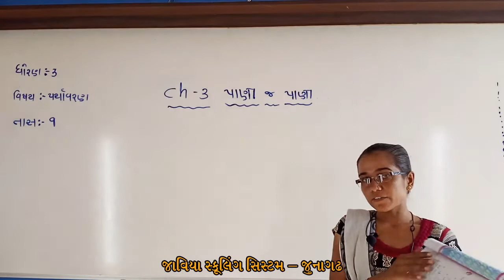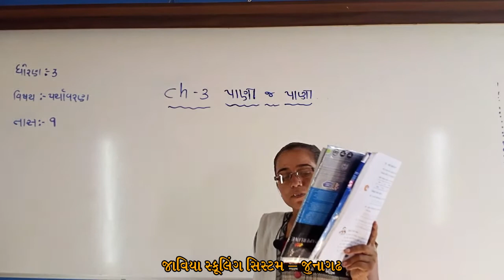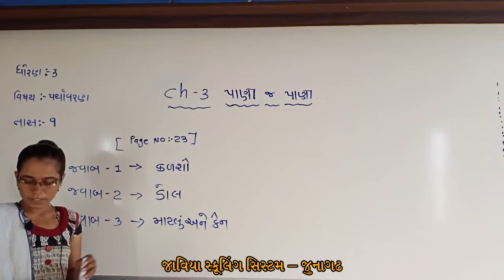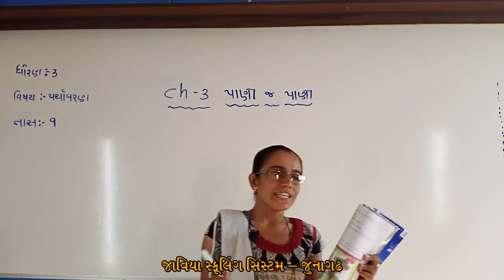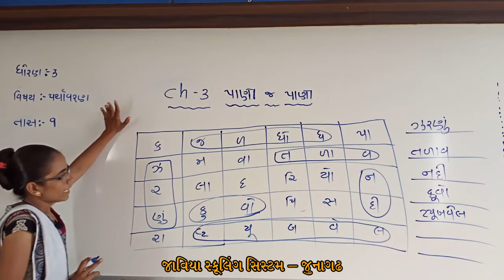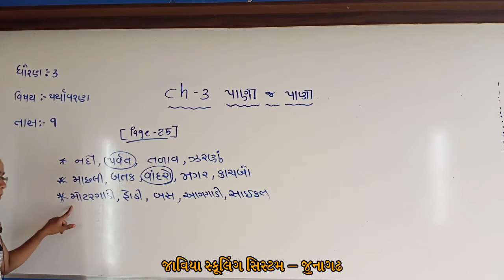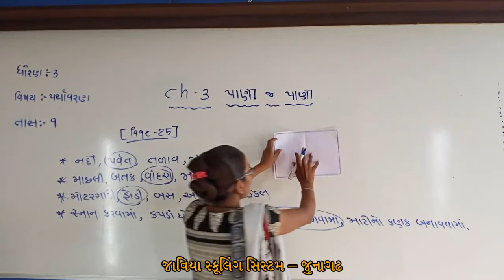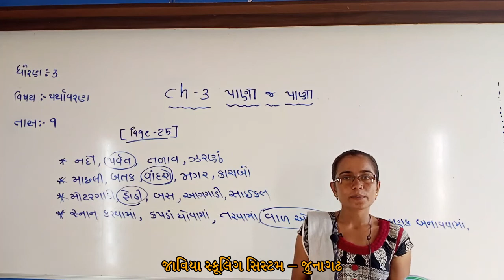ધોરણ 03।પર્યાવરણ ।પાણી જ પાણી ।Lec 09